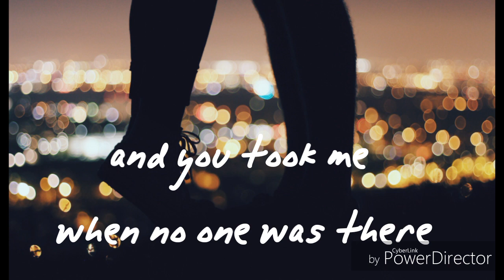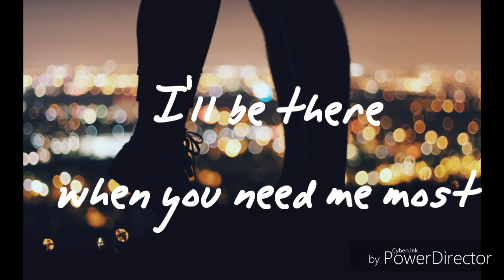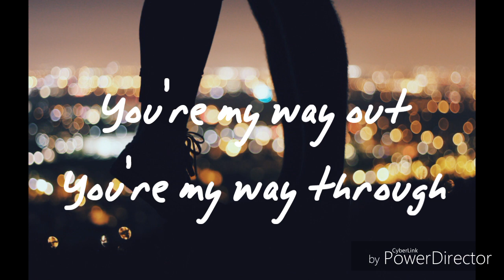Seafret- Be there- lyrics